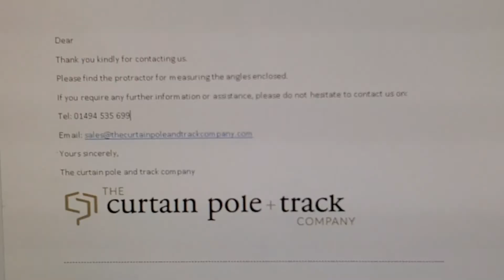2 second lean improvement. Overprocessing by re-typing.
2 second lean improvement.  Hannah improves consistency and designs a compliment slip for sending out protractors.